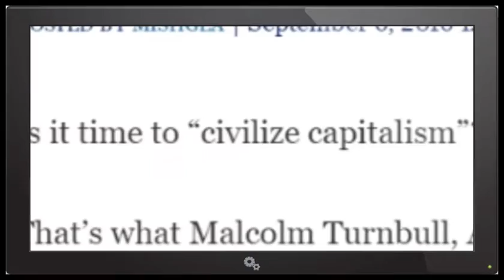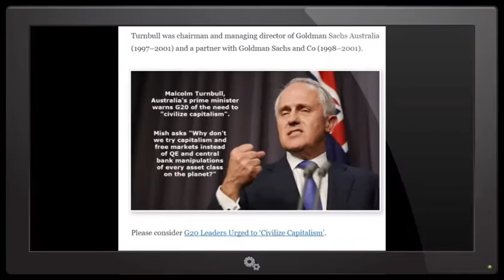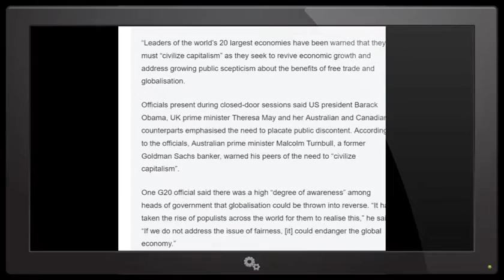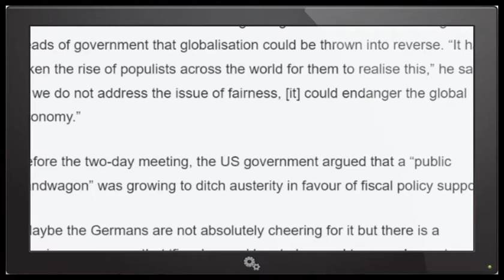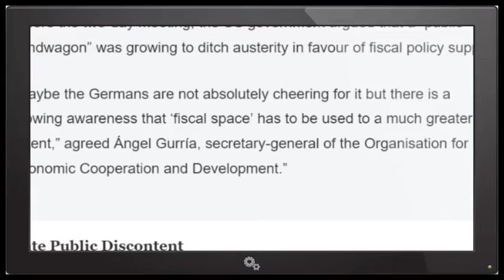G20 is Warned about Economic Collapse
The Honey Pot could turn into a powder keg & become a cascading global economic meltdown if the G20 doesn't make capitalism "More Fair".

From the Sydney Times...

"Prime Minister Malcolm Turnbull has warned G20 leaders they risk a mistake of historic proportions if they "hide under the doona" and they must ignore economic scaremongering.

"That is a road we cannot afford to go down," he told business leaders at his first G20 commitment in the Chinese city of Hangzhou on Sunday.

Following the Brexit vote and the rise of US presidential candidate Donald Trump, Mr Turnbull said leaders must restore public trust in economic reform, in open markets and open trade and must counter rising calls for protectionism and isolation.

"In this time of change, you can't afford to hide under the doona and pretend it isn't happening."

Now was not the time to reverse the rise of economic reform.

Mr Turnbull said governments and businesses had to collaborate to ensure nobody was left behind amid rapid global economic change.

"We have to be as agile as the world in which we live."

He said an increasingly complex and integrated global economy had driven the rise populism in many nations and the call for protectionism.

"That is a road we cannot afford to go down. It would be a mistake of historic proportions for the G20 to stand by while scare campaigns, not based on fact or evidence, foster protectionism or indeed isolationism," he said.

Business and political leaders had to work together to do more on reassuring the public and promoting the benefits of open trade and investment, he said.

Part of that was cracking down on multinational tax avoidance.

"Paying taxes is not optional," Mr Turnbull said.

"That's a critical element of rebuilding that trust.

End of Article.

So yeah.

Trouble ahead.

T